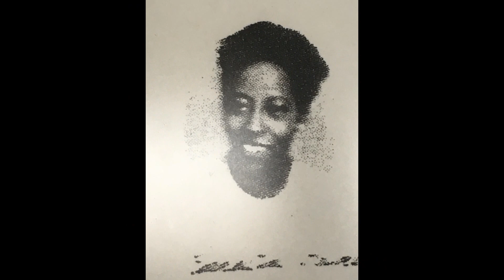Green Family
An Array of pictures from The Green Family